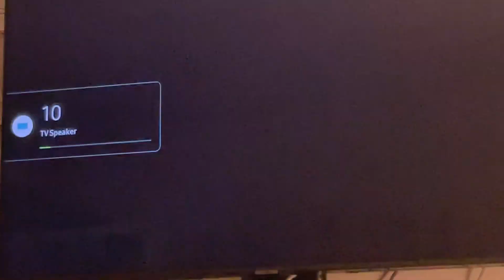Endermen likes to cut g